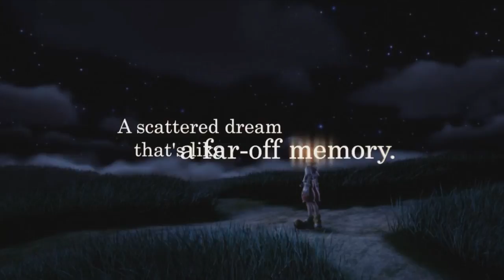Kain tortures himself with kingdom hearts 2 lvl 1